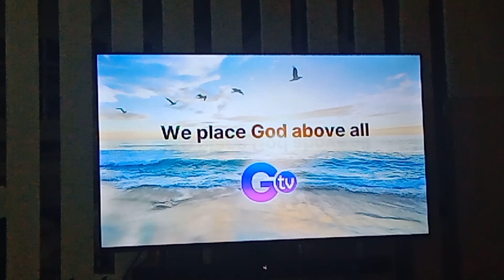GTV 27 Testcard with audio feed February 15 2024 part 4